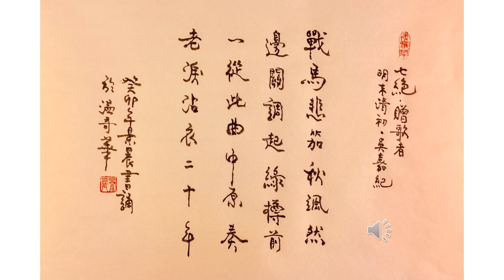【景晨書誦】《七絶．贈歌者》（明末清初．吳嘉紀）20230424